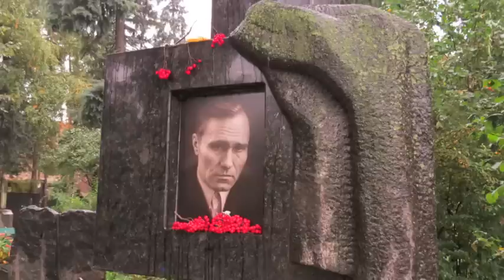Kalinka: A Journey of Discovery and Laughter - Russia 2013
This 2013 river cruise and tour included an award-winning talent show as well as visits to Moscow, St. Petersburg and points in between.